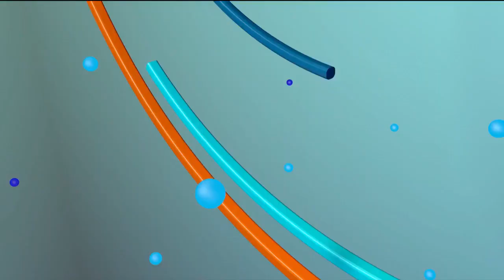La Senadora Ginette Bournigal rompe la ley de migración descaradamente